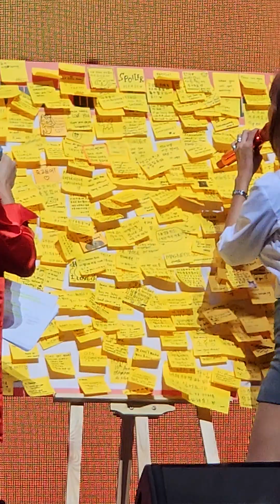240622 Hwasa reading messages - Twits 1st Fancon Tour in Singapore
MooMoo wrote "My boyfriend is jealous of you"

Hwasa: I saw something scary "You're doing 5 encores"
Sorry but i cannot make promises
Anyways she did! 5 encores Twit, ILMB, LMM, Travel, Chilli